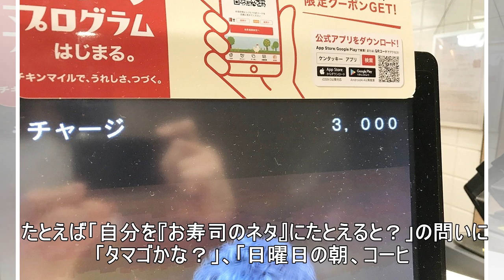【エンタがビタミン♪】草なぎ剛、小西真奈美の20年前を回想 「焼肉とか凄い食べてて…」